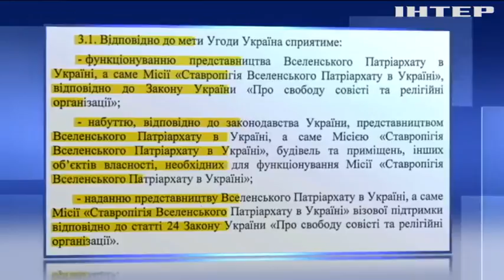Томос: оприлюднили текст угоди між Києвом та Константинополем